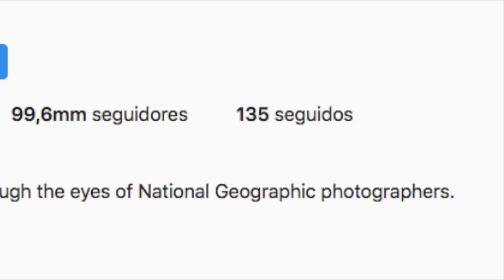Top 10 Animales Que Parecen del Mismísimo Infierno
¡Bienvenidos a MaxiTops! En este video te muestro 10 Animales Que Parecen del Mismísimo Infierno